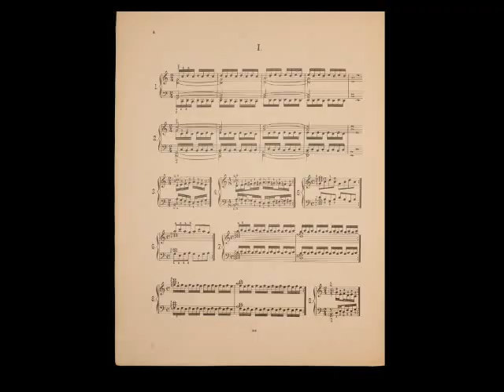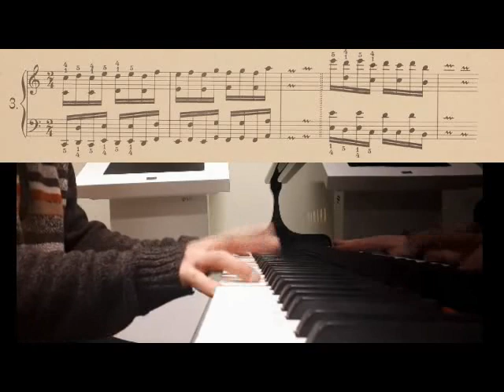Ignaz Friedman - Technical Problems, op.19 - vol.1,2 (selected exercises)